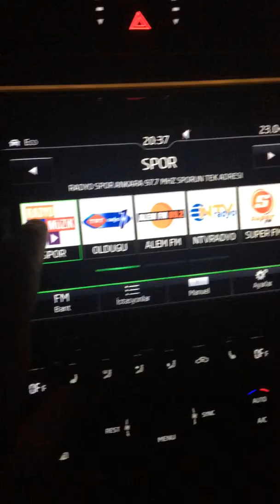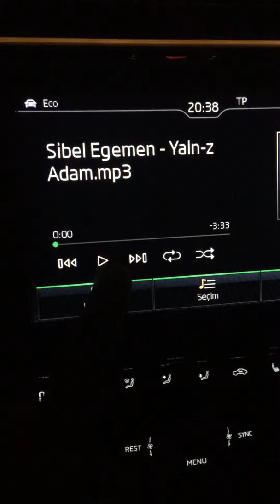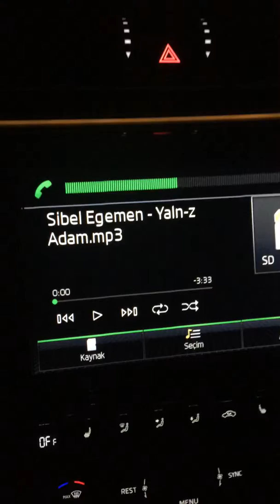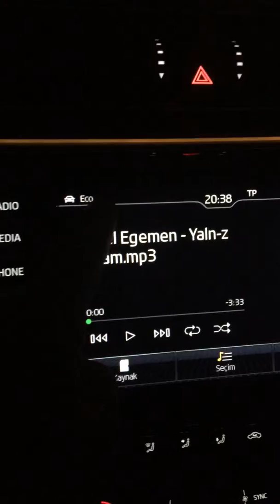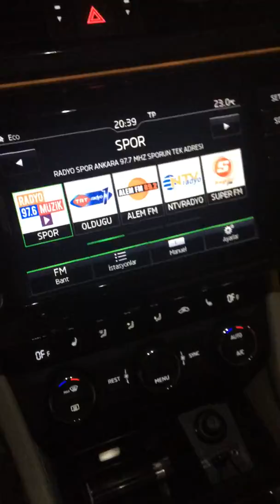Savas - SKODA Superb - No Sound 6 of 6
SWITCH ON SUBTITLES FOR ENGLISH.